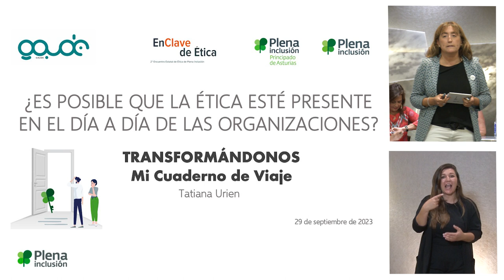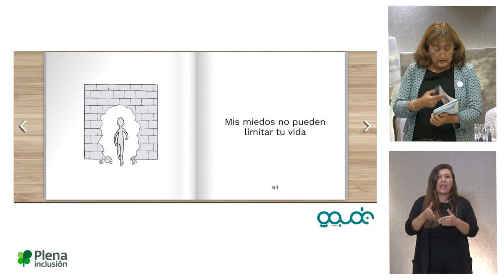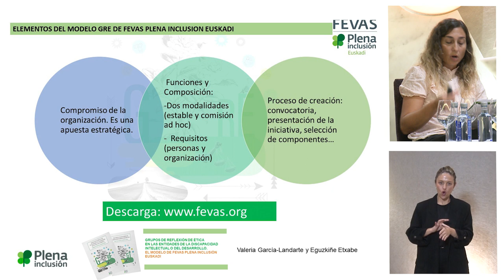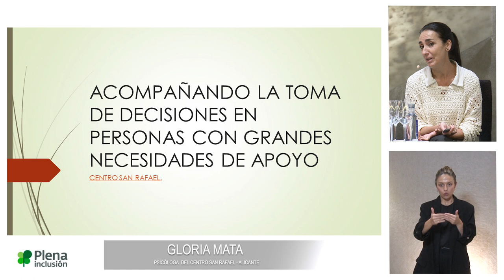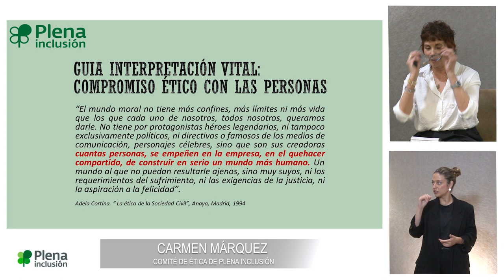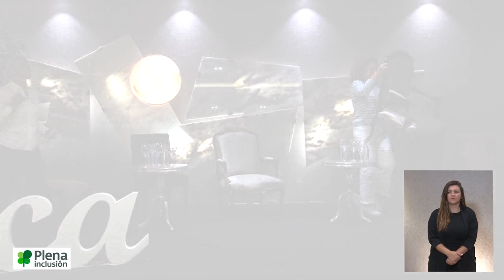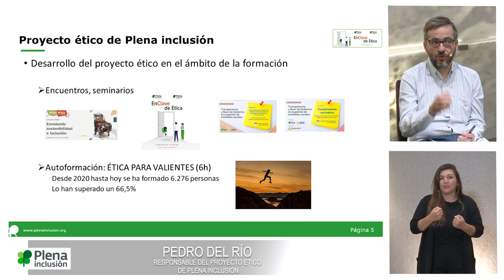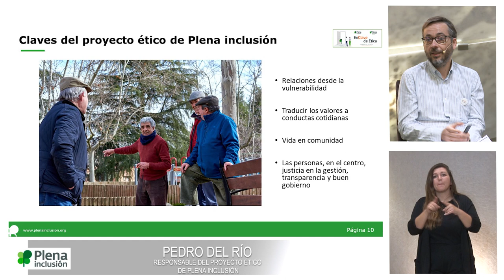Congreso Estatal de Ética. Parte 5 | Plena inclusión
El segundo Encuentro Estatal de Ética se celebró los días 28 y 29 de septiembre de 2023 en Oviedo. Lo organizaron Plena inclusión España y Plena inclusión Asturias.